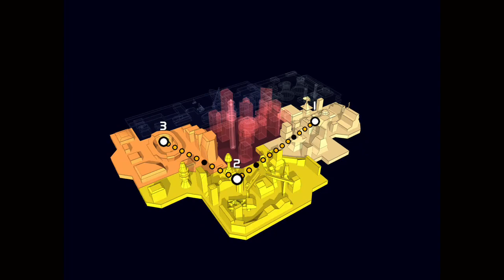Military Base and Outlands.